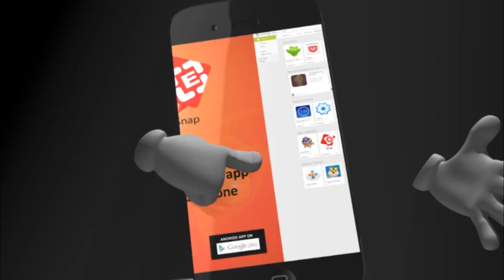မေလးရွားႏိုုင္ငံတြင္ျမန္မာႏိုင္ငံသား(၂)ဦး ဆက္တိုက္သတ္ခံရ၍ မေလးရွားေရာက္ျမန္မာမ်ား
မေလးရွားႏိုုင္ငံတြင္ျမန္မာႏိုင္ငံသား(၂)ဦး ဆက္တိုက္သတ္ခံရ၍ မေလးရွားေရာက္ျမန္မာမ်ား စိုးရိမ္ထိတ္လန္႔လ်က္ရွိ၊
သြားလာေနထိုင္ေရးတြင္ သတိထားေဆာင္ရြက္ေနရ